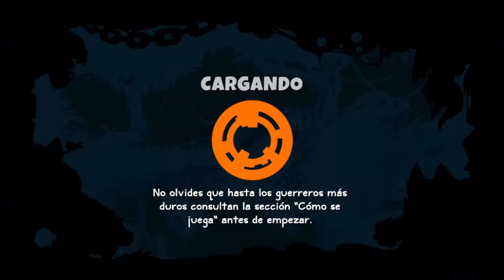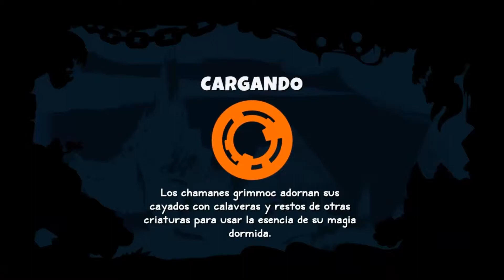Capítulo 27 - Escondrijo Grimmoc - Sacred Citadel Jungle hunt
Nos acercamos al final de la aventura y el DLC nos muestra una pequeña recopilación de algunos de los enemigos más emblemáticos. Nos enfrentaremos contra grimmocs, monos, leones, hombres-cabra, chamanes, sólo nos faltan nuestros "amigos" los voladores y las pirañas. Finalmente acabaremos el capítulo con Grukskull, un mini-boss grimmoc que que es como casi 3 veces nosotros de grande. No os perdáis los próximos episodios para desvelaros el resto de la historia. Un saludo.

- Catsle -